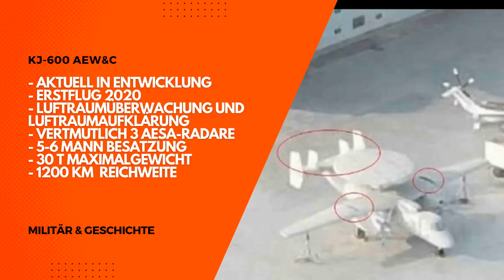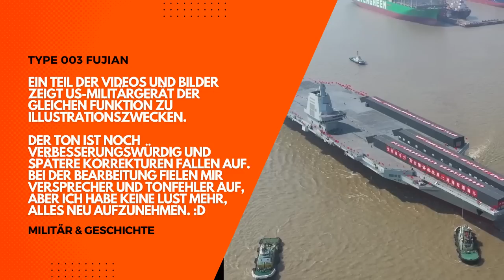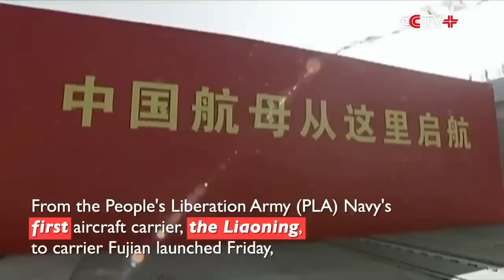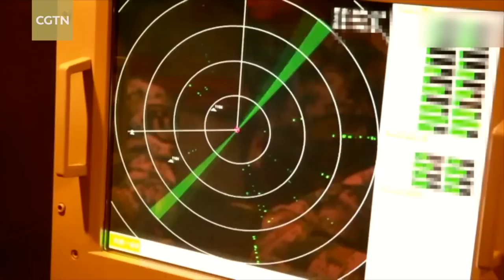Chinas erster "Super-Carrier" Typ 003 Fujian.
Krypto:
BTC: 36jvUx5u5kFkDN1CY8B4UY8w7P7mvHEB7P
BCH: bitcoincash:qrjtdq8kk4dpl0ml6rt72vepvjzlg2l7gyh3fxqxfw (Altes Adressformat: 1MrKhKdWLUq8Sf3AktVWiHABWLwkb8FwBE)
BTG: GKmzFRVFo6xGsLqML2WkdiWVWvATJHKZr9
ETH: 0xf108bcd84ec362236f056116e3fccc4d2ddbdb20
BSV: 14tPAhtJXPdkXXFdxgzidVAd8S3eubmV5L
LTC: M84Ro7dUcB4K3S3rK95NGagJPQezeeHJp3
XRP: rpPVqJNP9T2i6dWWUezAP1JXmcjc9C1xZP  Destination Tag:  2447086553  Einzahlungen funktionieren nur mit Destination-Tag
Doge: DB7h3Z2GcZ43MwLngnZWkSoF18WNA6SrL3

Amazon (Wenn Sie sich diesen Link als Lesezeichen abspeichern und ab sofort für all Ihre Amazon-Einkäufe nutzen, so erhalte ich in etwa 1% der Summe, ohne dass Ihnen zusätzliche Kosten entstehen.
Bitcoin.de (Wenn Sie diesen Link für Ihre Anmeldung nutzen, erhalte ich sechs Monate lang 10% der Marktplatzgebühr, die Sie für Käufe und Verkäufe bei Bitcoin.de bezahlen müssen.)